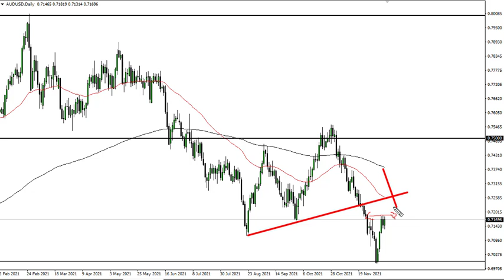AUD/USD Technical Analysis for December 13, 2021 by FXEmpire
The Australian dollar initially dipped a bit during the trading session on Friday, but then turned around to challenge the 0.72 level yet again after the CPI numbers came out.